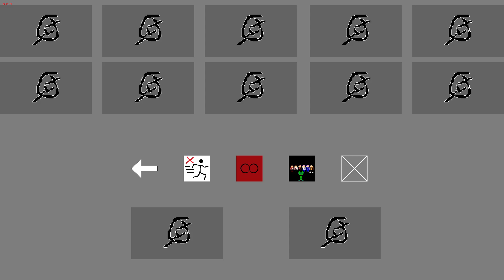Jump To Success #11 [Galyx 6]